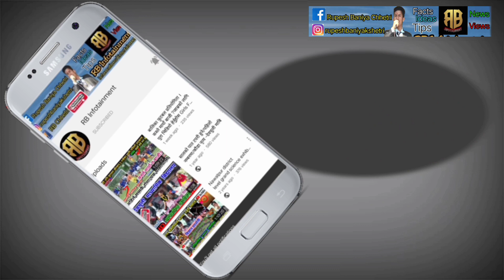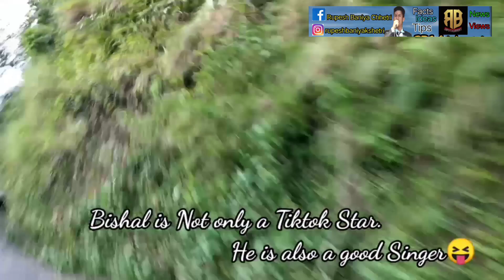नवलपुर र चितवनको दृश्य एकसाथ कुम्सोतबाट | Yatra Vlogs | Nepali Travel Vlog | Ride Vlog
Background Music;

Song
Symbolism
Artist
Electro-Light